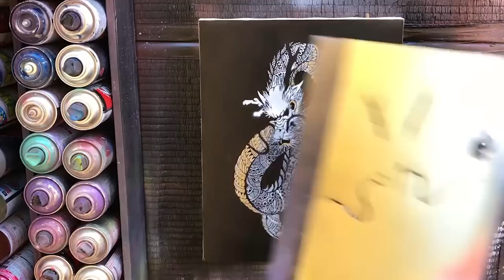TOTEM DRAGON SPRAY PAINT ART by Spray Art Eden スプレーペイントアートエデン